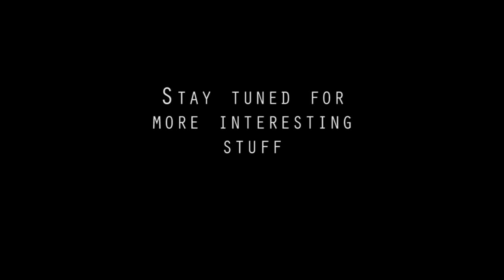Let's Play Half-Life 2 - Part 3 - Trains and Tunnels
"Let's Play Half-Life 2 - Blind - Part 3"

Welcome to the 3rd episode of my blind LP of Half-Life 2, the sequel to the acclaimed and groundbreaking shooter Half-Life. In this episode, we plunge into the depths of the far less preferable route to Eli's lab.